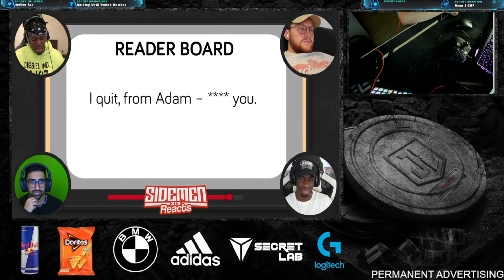Reacting to Most epic ways people quit Their Jobs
Pc:
i9 9900KS
2080 Ti
32gb Ram